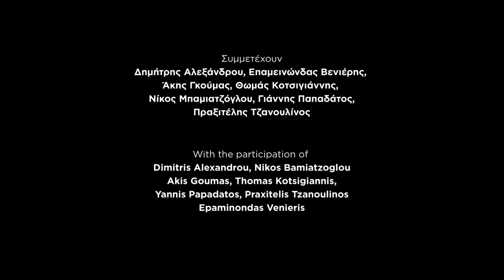MEΣΑ ΣΤΑ ΕΡΓΑΣΤΗΡΙΑ ΤΩΝ ΑΡΧΑΙΩΝ… μαζί δημιουργούμε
ΜΕΣΑ ΣΤΑ ΕΡΓΑΣΤΗΡΙΑ ΤΩΝ ΑΡΧΑΙΩΝ...
...μαζί δημιουργούμε

INSIDE ANCIENT WORKSHOPS…
…together we recreate

11-29/2/2016
Πώς σμιλευόταν ένα κυκλαδικό ειδώλιο;
Ποια ήταν η τεχνική διακόσμησης ενός αρχαίου αγγείου;
Τι εργαλεία χρησιμοποιούσαν οι αρχαίοι χρυσοχόοι για να φτιάξουν κοσμήματα;

Η νέα έκθεση δίνει απαντήσεις συνδυάζοντας πρωτότυπα εκθέματα με ζωντανά εργαστήρια κατασκευής αρχαίων αντικειμένων σε 3 ενότητες: Μεταλλοτεχνία, Μαρματεχνία, Κεραμική.

Επιμέλεια έκθεσης: Νίκος Παπαδημητρίου
Συμμετέχουν: Δημήτρης Αλεξάνδρου, Επαμεινώνδας Βενιέρης
Άκης Γκούμας, Θωμάς Κοτσιγιάννης, Νίκος Μπαμιατζόγλου
Γιάννης Παπαδάτος, Πραξιτέλης Τζανουλίνος

How were Cycladic figurines carved? What type of tools did ancient jewellers use? How did ancient painters decorate their vases?

To answer these questions the new exhibition combines original artefacts with live workshops, where experienced artists will reproduce similar objects in metal, clay and marble.

Curated by: Nikolas Papadimitriou
With the participation of: Dimitris Alexandrou, Nikos Bamiatzoglou
Akis Goumas, Thomas Kotsigiannis, Yannis Papadatos
Praxitelis Tzanoulinos, Epaminondas Venieris